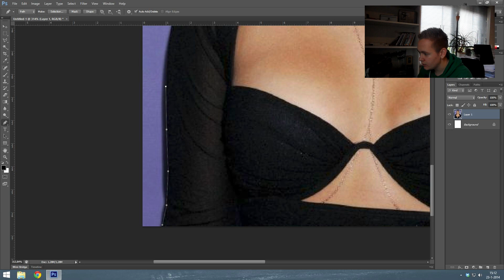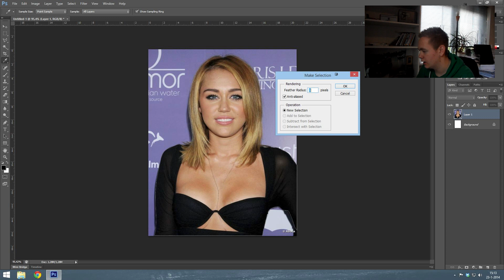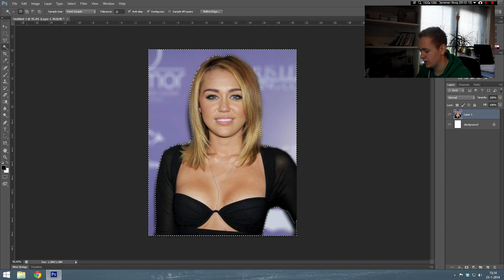Q&A - Miley Cyrus en bewerkings programma's!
Laat jou vraag achter in de beschrijving, voor volgende week zaterdag!

Wij met zijn alle vormen: HoeGaatDat
Rino - Joey - Menno - Berk - Rick